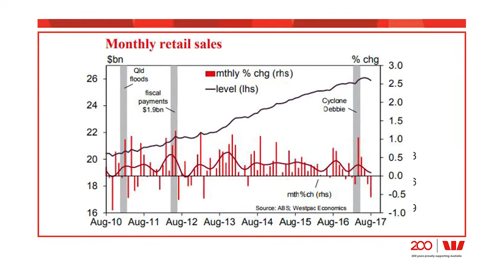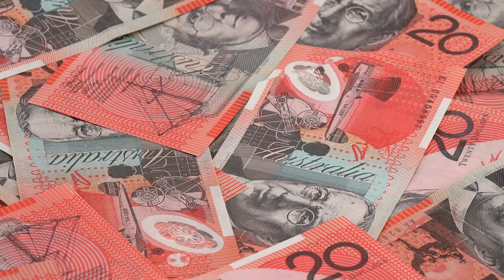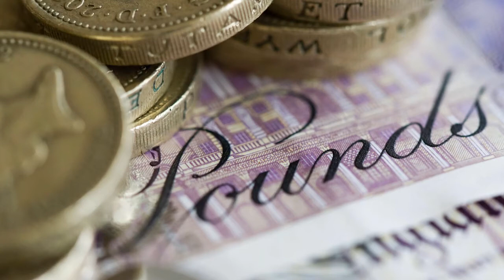Westpac Markets Update Sean Callow 6 October 2017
The Aussie dollar this week fell to lows since July. Australia’s retail sales report played a role but a strong US dollar was the bigger story. Sean discusses the week’s key market drivers, including in Europe and the UK and takes a quick look at what to expect for AUD next week as Chinese markets reopen.